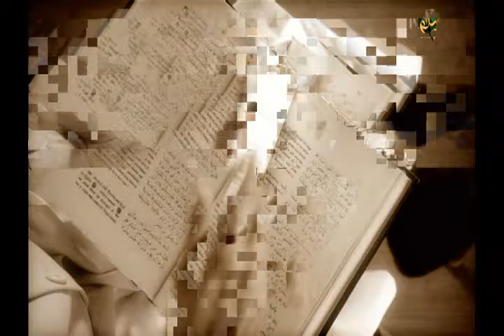Noor E Quran, Maulana Ejaz Aslam, Part 159